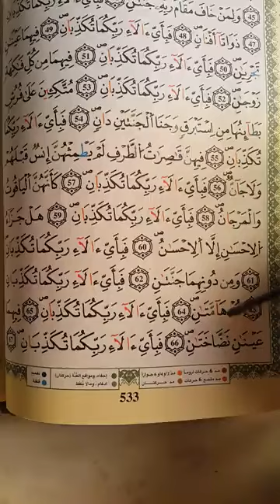‏شرح أحكام ورش من طريق الأزرق في دقائق درس 530 ج27